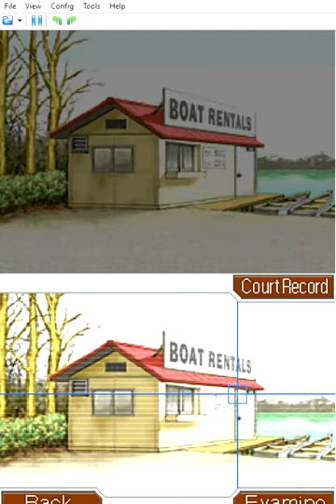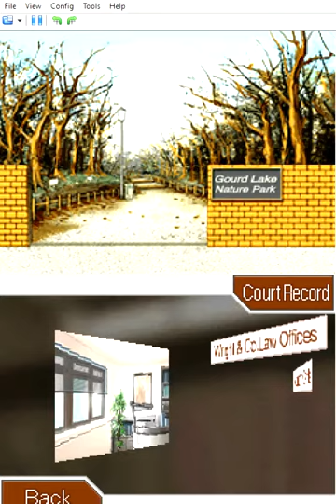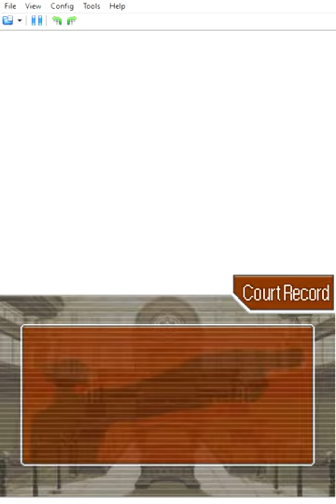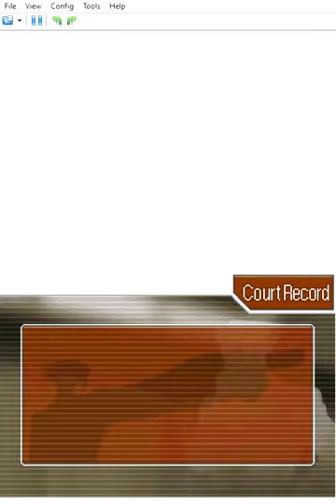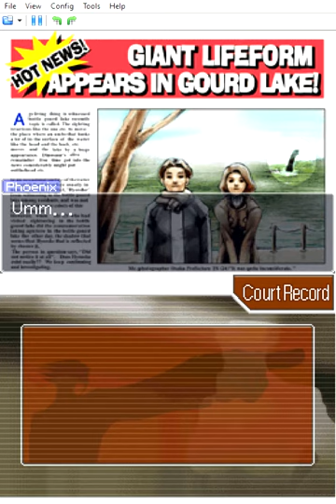Grossberg and Edgey, telling me about DL-6 | Phoenix Wright Ace Attorney #21